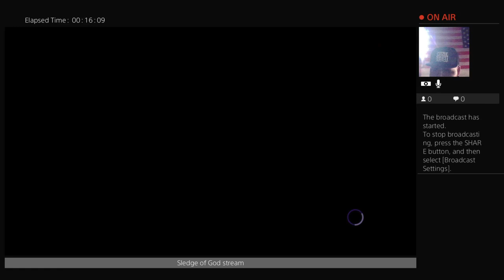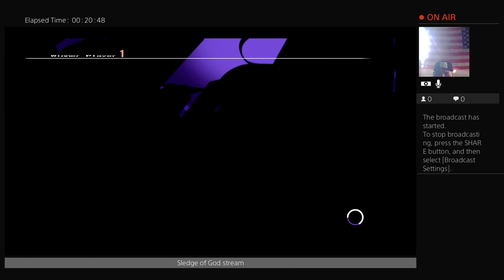Pre-EVO UNIST Stream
UNIST Ranked Matches 07/16/2019
Hopefully this game starts booming after EVO 2019...